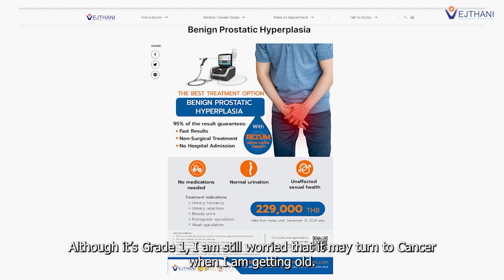Patient's Story: REZUM Non-Surgical Water Vapor Therapy for BPH (Enlarged Prostate Gland)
Mr. Soe Naing, a 75-year-old man, was experiencing frequent urination and difficulty emptying his bladder. Despite taking medication, his symptoms persisted. An ultrasound revealed he had BPH (Benign Prostatic Hyperplasia) Grade 1, which caused him concern about potential cancer risks as he aged.

After discovering Rezum, the latest treatment approach for BPH, Mr. Soe Naing decided to undergo the procedure at Vejthani Hospital. Following the treatment with Dr. Paiboon Iemsupakkul, a urosurgeon at Vejthani Hospital, his prostate size gradually shrank within a month. Now, he enjoys uninterrupted sleep at night, no longer needing to wake up to urinate.